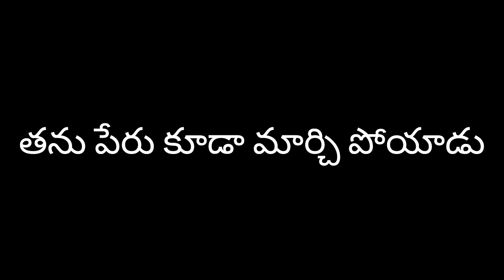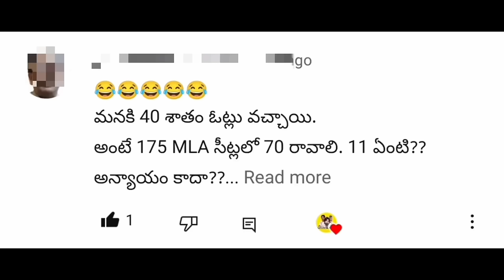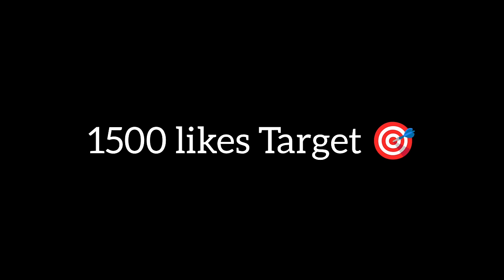జబర్దస్త్ రోస్ట్ ఫన్🤣|roja new troll |sri reddy troll|Jagan troll |kodali nani troll|pkCBN| trending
Copyright Declaimer :
1,012,237 views • Premiered 11 hours ago •
Copyright Declaimer :
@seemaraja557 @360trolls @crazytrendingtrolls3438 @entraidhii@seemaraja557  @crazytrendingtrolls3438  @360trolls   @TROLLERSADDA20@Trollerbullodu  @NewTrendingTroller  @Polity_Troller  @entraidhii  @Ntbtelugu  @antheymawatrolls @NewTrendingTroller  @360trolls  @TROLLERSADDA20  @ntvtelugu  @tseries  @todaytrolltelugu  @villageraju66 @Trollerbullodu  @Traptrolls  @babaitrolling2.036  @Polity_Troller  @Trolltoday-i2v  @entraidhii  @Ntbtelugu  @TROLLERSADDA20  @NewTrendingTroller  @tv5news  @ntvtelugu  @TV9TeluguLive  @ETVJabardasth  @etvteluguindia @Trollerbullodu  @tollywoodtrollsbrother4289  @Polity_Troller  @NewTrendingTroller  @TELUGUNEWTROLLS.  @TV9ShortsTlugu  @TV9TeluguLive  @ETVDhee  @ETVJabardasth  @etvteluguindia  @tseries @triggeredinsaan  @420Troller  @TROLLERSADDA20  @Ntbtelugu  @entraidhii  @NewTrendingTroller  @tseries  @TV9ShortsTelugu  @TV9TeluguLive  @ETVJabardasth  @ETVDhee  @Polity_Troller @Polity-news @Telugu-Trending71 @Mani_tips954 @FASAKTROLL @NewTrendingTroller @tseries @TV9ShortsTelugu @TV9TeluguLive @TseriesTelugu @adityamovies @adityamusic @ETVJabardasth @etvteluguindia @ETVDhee